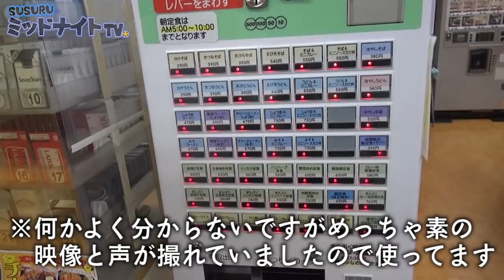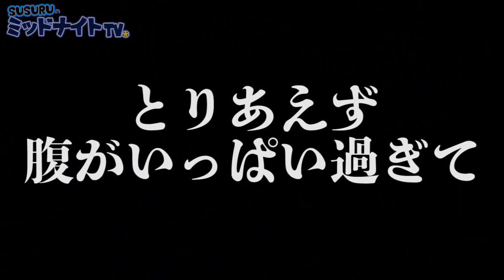深夜に新潟で満腹飯食べてはち切れそう…！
ああ、確かに。懐かしいな。

165-0027
東京都中野区野方5-7-17 K-FLAT102号室
SUSURU宛